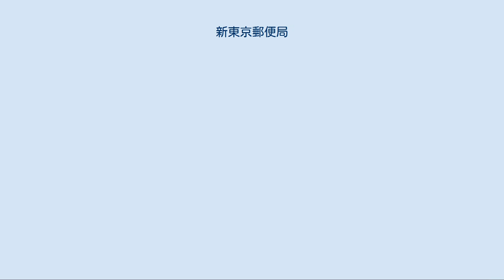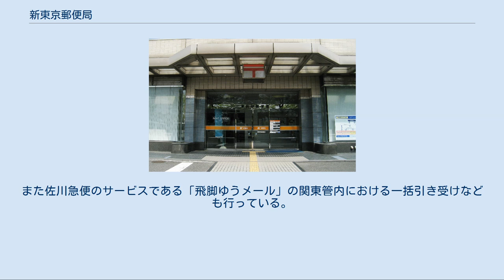新東京郵便局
新東京郵便局（しんとうきょうゆうびんきょく）は、東京都江東区新砂の東京湾埋立地にある、郵便局である。
2007年（平成19年）10月1日から2012年（平成24年）9月30日までは郵便事業新東京支店だった。
民営化前は郵便事業専門の集配普通郵便局（地域区分局）であった。
 なお、本項では併設されている江東新砂郵便局（こうとうしんすなゆうびんきょく、民営化前の分類では無集配特定郵便局）についても併せて説明する。
 東京都のうち特別区（郵便番号の上2桁が10から15までの地域）の通常郵便物及び小包郵便物を配達局ごとに区分する機能を専門に取り扱う無集配普通郵便局（地域区分局）「新東京郵便局」「東京小包郵便局」として開局、東日本の郵便輸送ネットワークの重要拠点として位置づけられているのみならず、内容証明郵便（電子内容証明）をパソコンからインターネット経由（クレジット決済）で送る場合、日本中のデータがこの郵便局に集まり、自動的に封入封かんされて全国へと送られていくという顔も持っている。
 開局当時は新東京郵便局が通常郵便物を、東京小包郵便局が小包郵便物を受け持っていたが、後に東京小包郵便局が新東京郵便局に統合されている。
なお統合前から、1棟の局舎に両局が同居（低層階を新東京郵便局、高層階を東京小包郵便局が使用）する構造であった（後に開局する「新大阪郵便局」「大阪小包郵便局」はそれぞれ局舎を建設、2棟の局舎が隣接して立地）。
 無集配普通郵便局として開局したため、自局での集配業務は行っていない（当地の集配業務は城東郵便局の受持ち）が、民営化を前に実施された集配拠点再編により島嶼部の集配郵便局が当局の直轄集配区ないしは配達センター（民営化以後は、郵便事業新東京支店直轄の集配所もしくは集配センター。集配所は、日本郵便発足後は郵便集配所）化され、当局がそれらの統括を行うこととなったため、集配普通郵便局に局種別改定されている。
なお、城東郵便局関連については、後に集収については当局が担当することになり、城東局は、自局ポストの集収と配達を手掛ける形となった。
 私書箱が設置されており、フジテレビ（〒137-8088）など超大口の需要者が利用している。
また佐川急便のサービスである「飛脚ゆうメール」の関東管内における一括引き受けなども行っている。
 民営化前に当局が島嶼部の集配区を継承した関係で設置した作業所が前身で、郵便事業新東京支店の集配所を経て、日本郵便発足後は当局の「郵便集配所」となった拠点。
 鉄道 路線バス